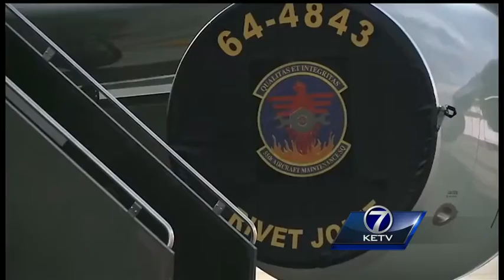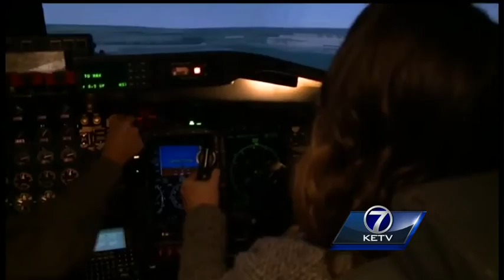KETV given exclusive look at Offutt Air Force Base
KETV NewsWatch 7 was given access to Offutt Air Force Base, a high-profile military location.